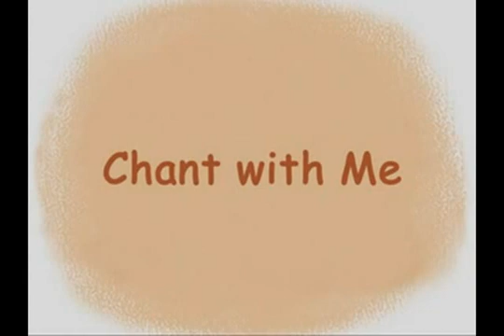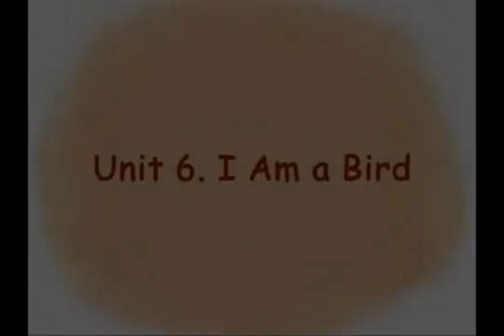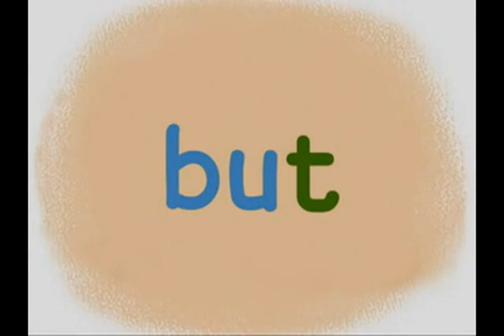06 ~ Unit 6 = I Am a Bird